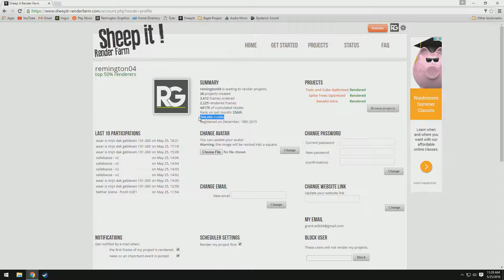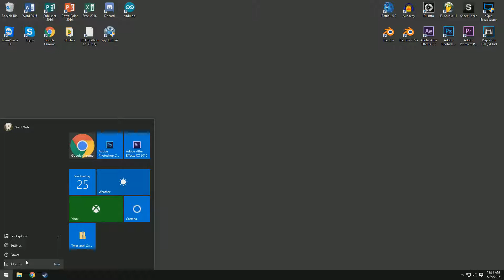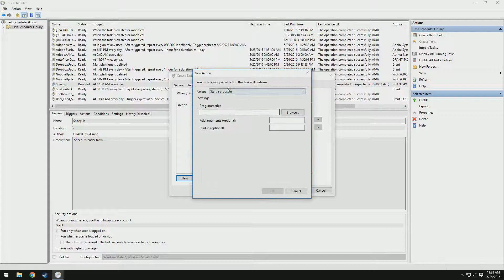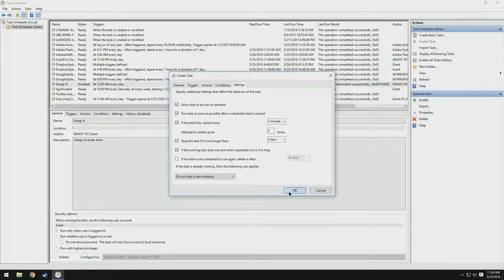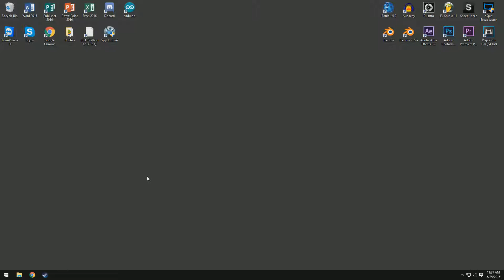How to Rack up Sheep-it Credits SUPER Fast!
Learn how to automate Sheep-it Render Farm's awesome services! It'll help you rack up rendering credits super fast!

Remington Graphics is a channel dedicated to creating tutorials to teach you everything you need to know about computer graphics. Whether it be 2D animation in After Effects, or a photo-realistic 3D model, Remington Graphics will cater to your needs.